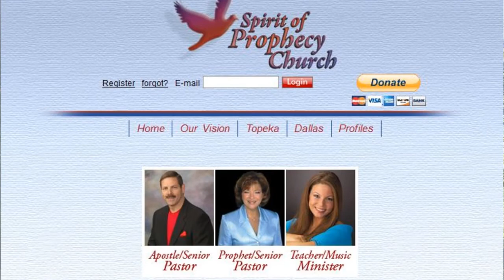God's Qualifications For The Ministry (Part 1) - Bryan Denlinger